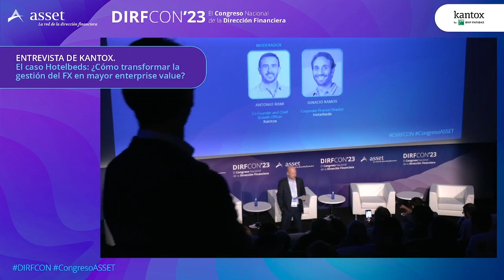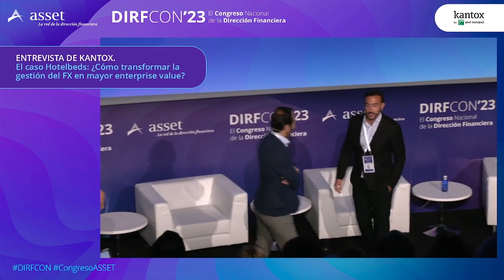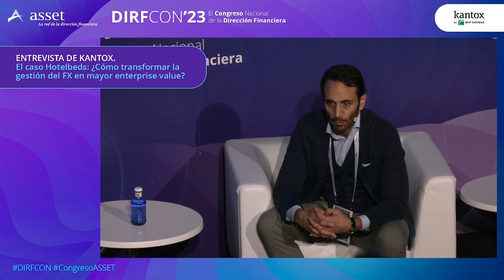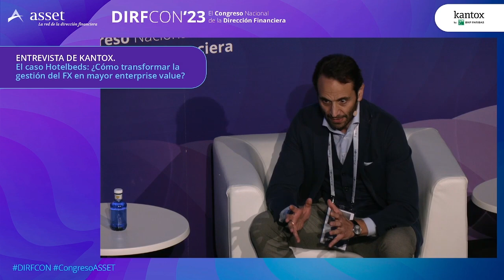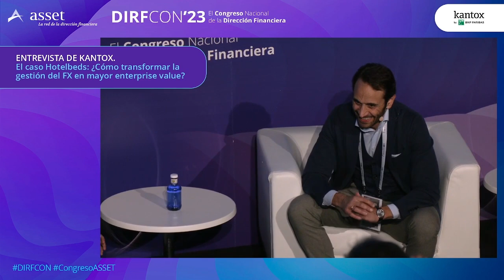DIRFCON'23: ENTREVISTA KANTOX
El caso Hotelbeds: ¿Cómo transformar la gestión del FX en mayor enterprise value?